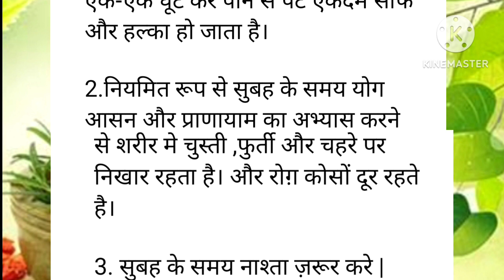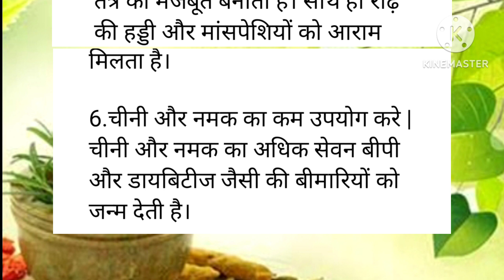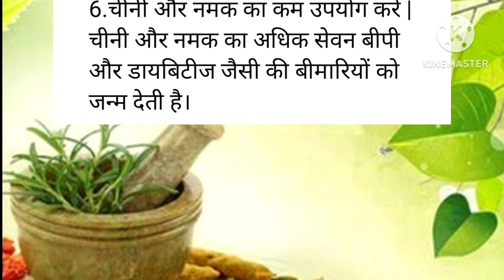सावन में ध्यान रखने योग्य बातें। health। Suvichar। motivational। hindi। Savan upay। Quotes। viral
सावन में ध्यान रखने योग्य बातें। health। Suvichar। motivational। hindi। Saavan upay। pradeepmishraji